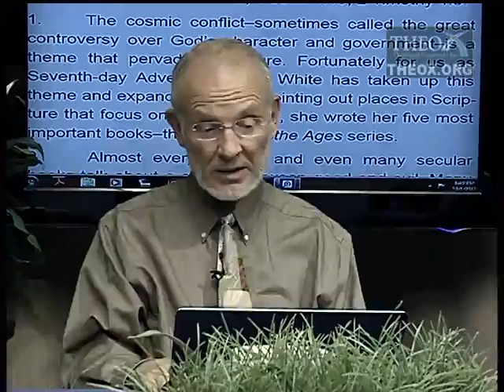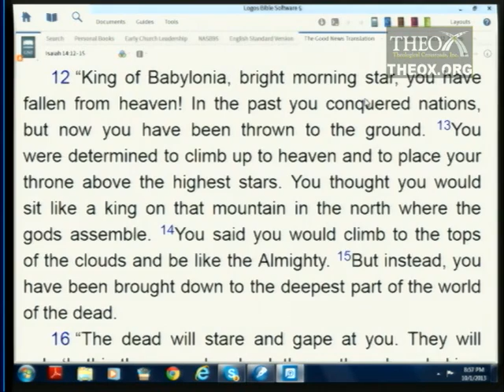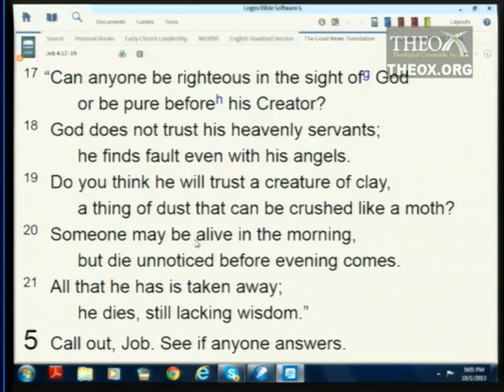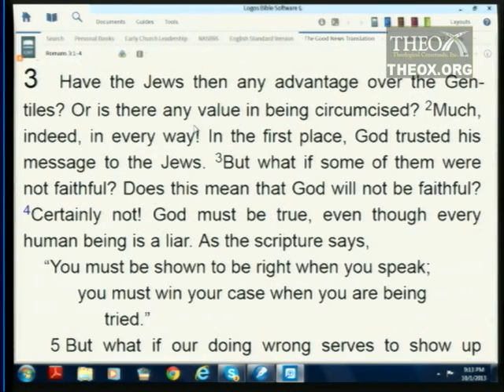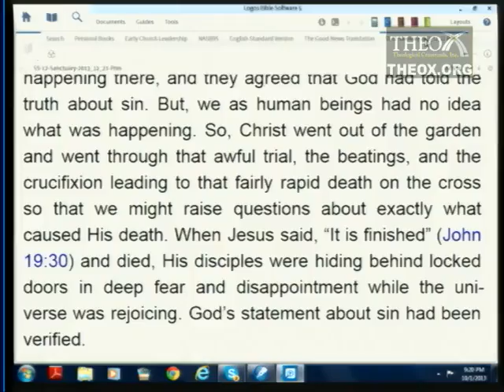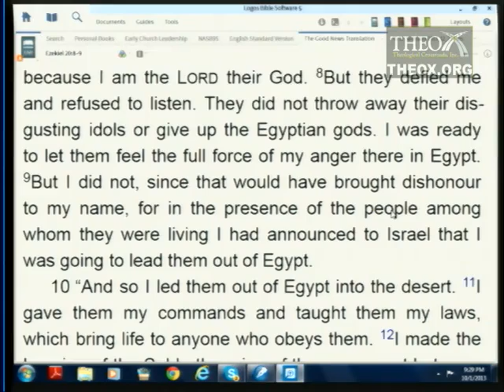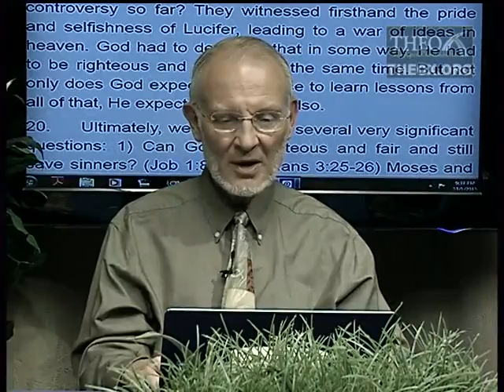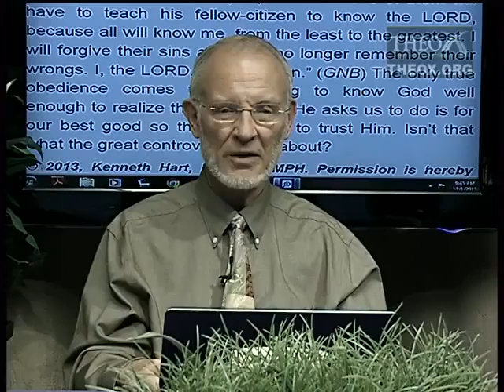12. The Cosmic Conflict Over God's Character (December 21)